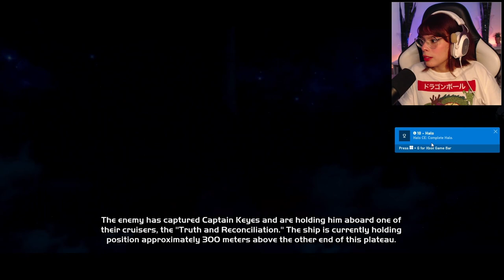Here Comes Master Chief | Halo Combat Evolved First Playthrough [01]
Hello there! Welcome to my very first Halo Combat Evolved experience. After finishing Halo Reach I decided to play Halo Combat Evolved that is in the Master Chief Collection.